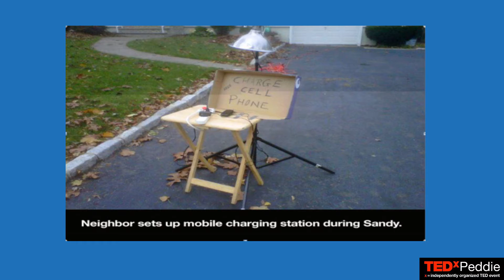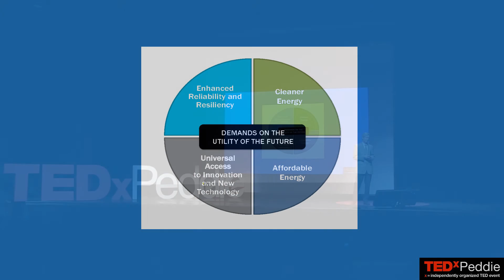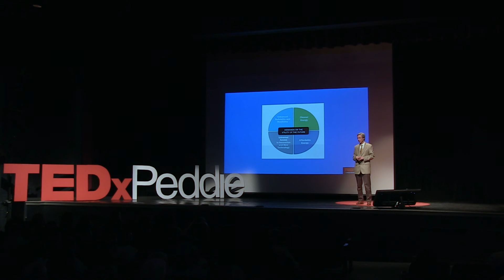Energy | Ralph Izzo | TEDxPeddieSchool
Energy

Mr. Izzo is a well-known leader within the utility industry, as well as the public policy arena. Since joining PSE&G in 1992 Mr. Izzo was elected to several executive positions within PSEG’s family of companies. He is also a member of the Board of Trustees of Peddie School, Columbia University School of Engineering Board of Visitors and the Princeton University Adlinger Center for Energy and the Environment Advisory Council, as well as a member of the  Visiting Committee for the Department of Nuclear Engineering at MIT.